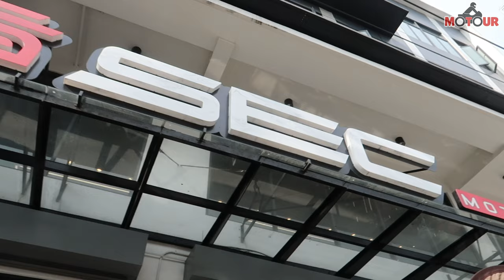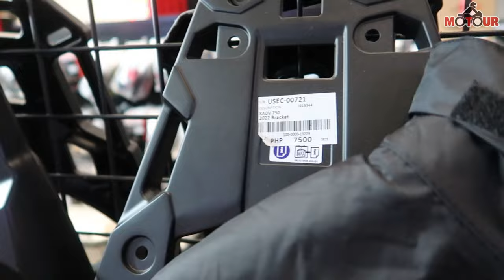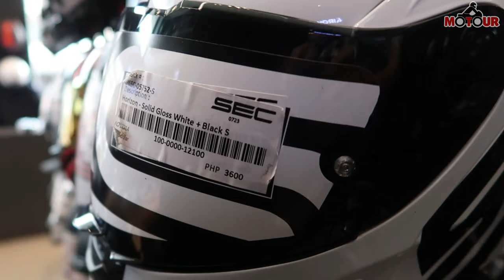NMAX ACCESSORIES sa Caloocan│SEC Motosupply Main Branch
Nmax accessories muna tayo!